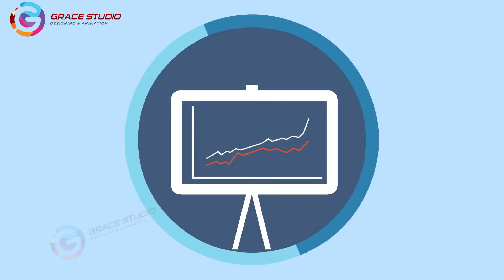Humming bird Final 2d Animation Grace